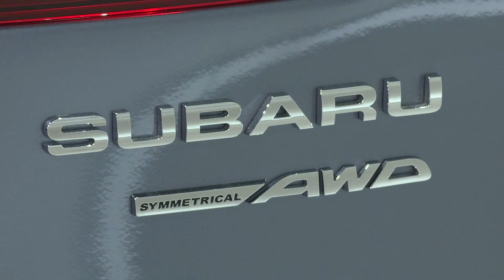Geneva Motor Show 2015 - Subaru Levorg